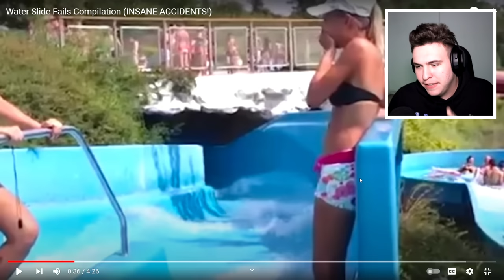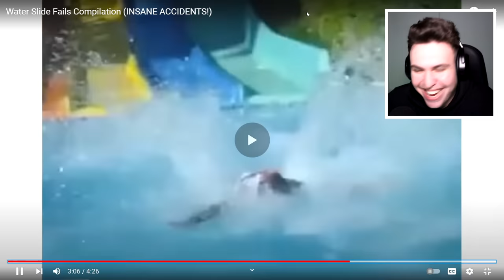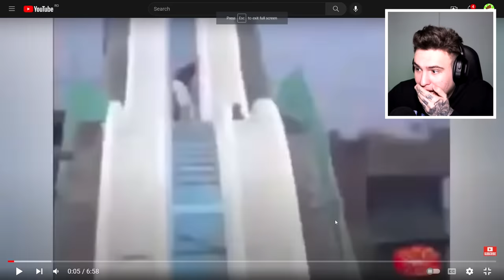OAMENI CARE AU CĂZUT DE PE TOBOGANUL CU APĂ.. *Extrem De Dureros*